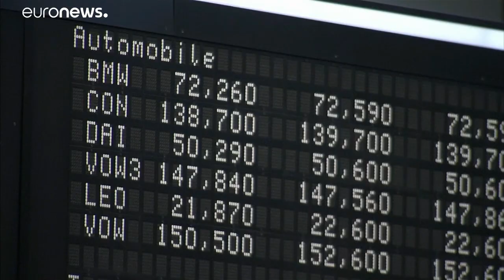Két német nagybank egyesülne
A német piac üdvözölte a veszteséges Deutsche Bank és a profitot termelő Commerzbank belengetett fúzióját, ugyanakkor aggódik az autógyártás hanyatlása miatt, amit részben az Audi győri sztrájkja okozott.…